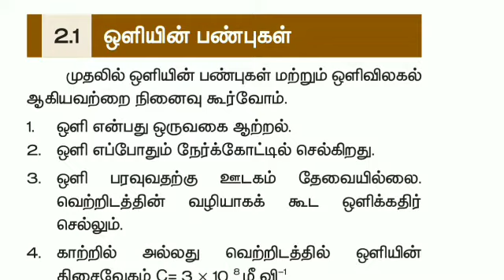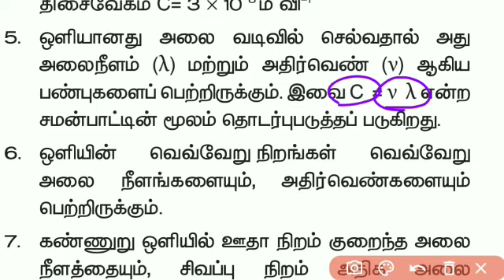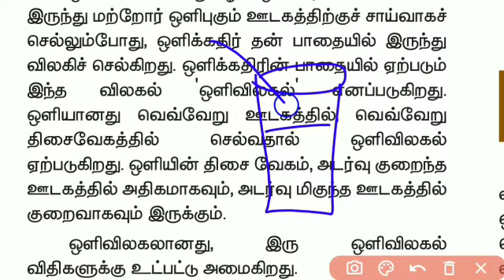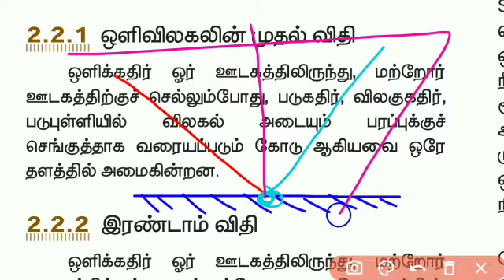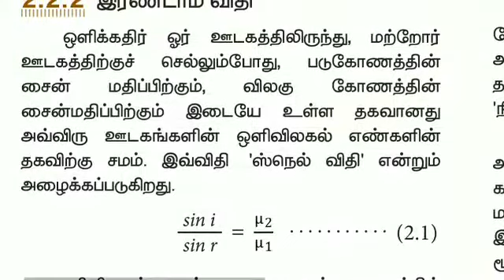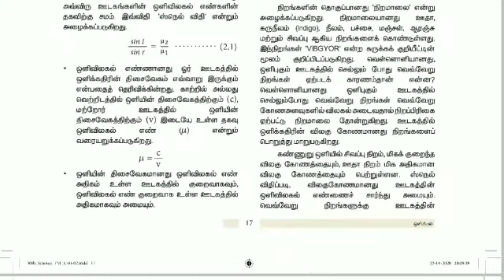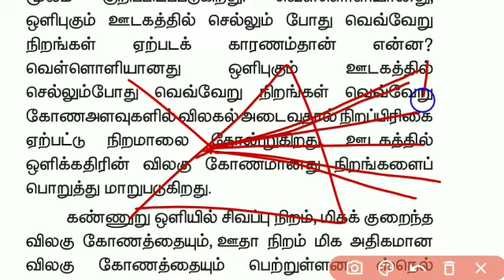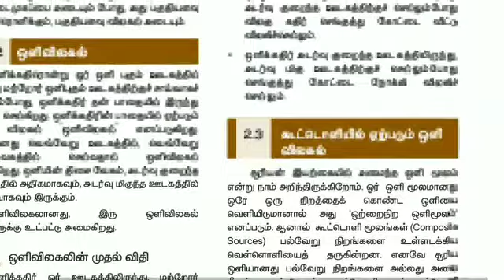ஒளியின் பண்புகள்/ ஒளிவிலகல்/TNPSC group 2 mains/ science and technology